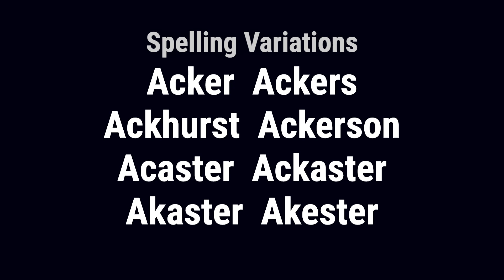Akaster from England 🏴󠁧󠁢󠁥󠁮󠁧󠁿 - Meaning, Origin, History & Migration Routes of Surname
The surname Akaster is derived from the Saxon name 'Acca', indicating its ancient roots in England.

Akaster from England can be traced back to Lancashire, where the family held a seat long before the Norman Conquest in 1066 A.D.